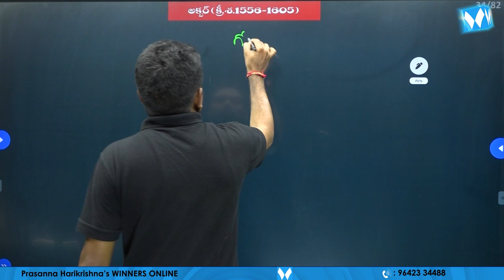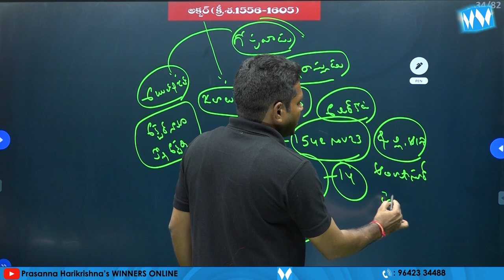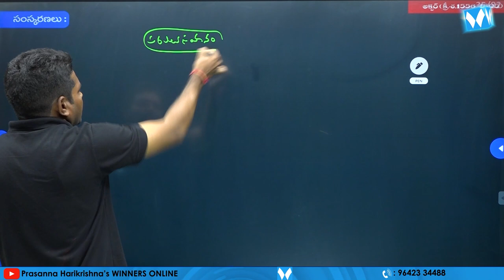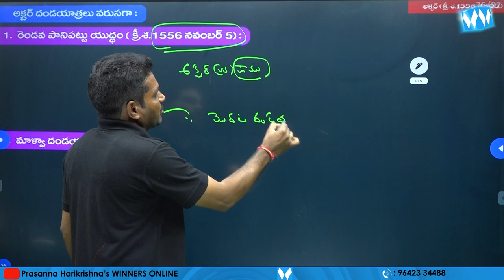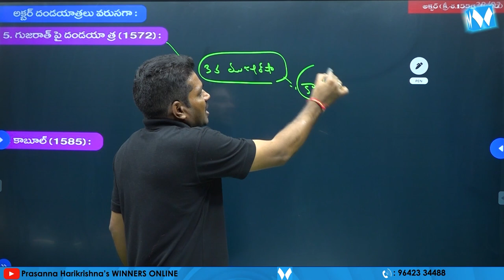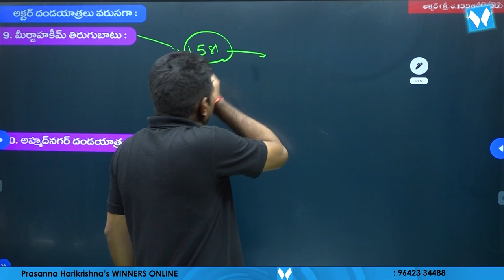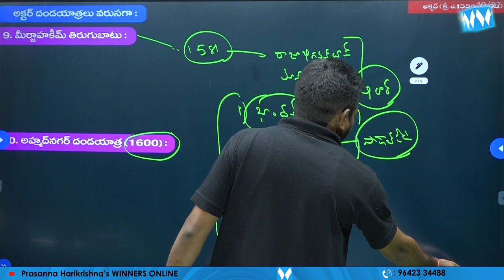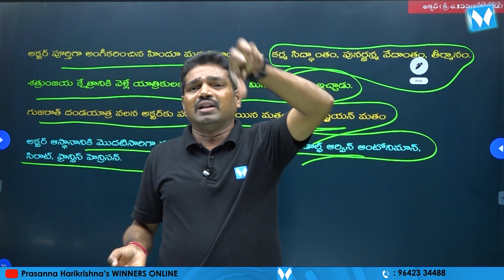Akbar | THE GREAT MUGHALS | Indian History Online Video Classes | Winners